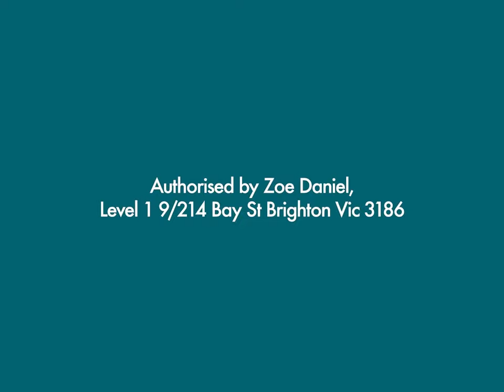Zoe Daniel Same Isn't Safe. Vote for Equality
The same stalling on gender equality isn't safe for anyone. Vote Independent, Vote 1 Zoe Daniel. Authorised by Zoe Daniel, Brighton.